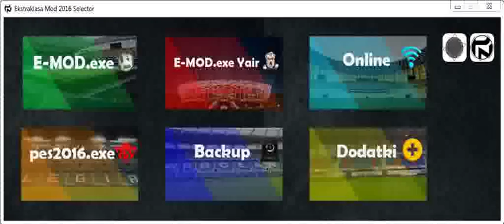Ekstraklasa Mod Selector 2016 Preview